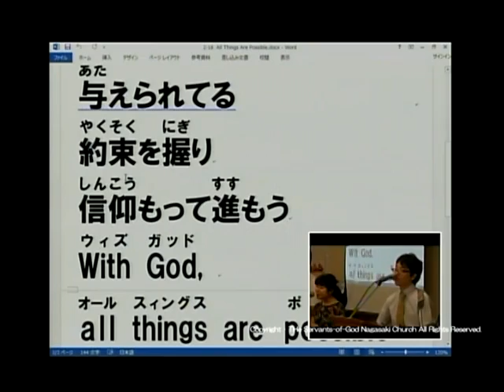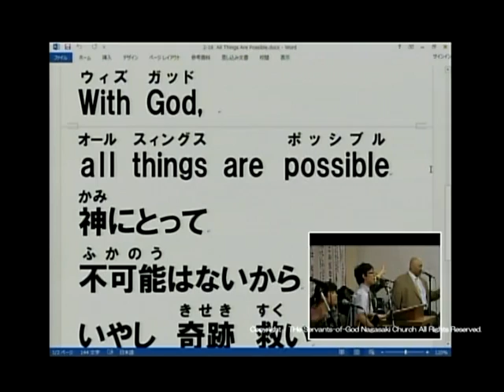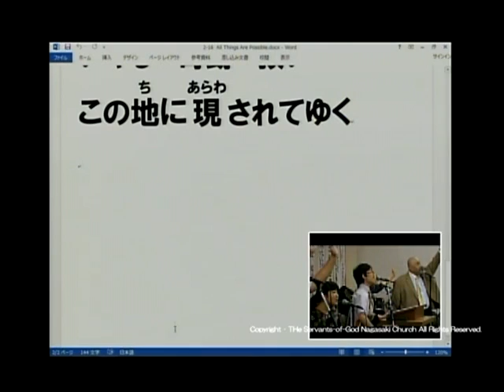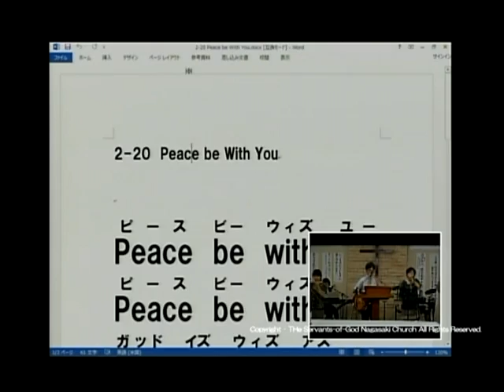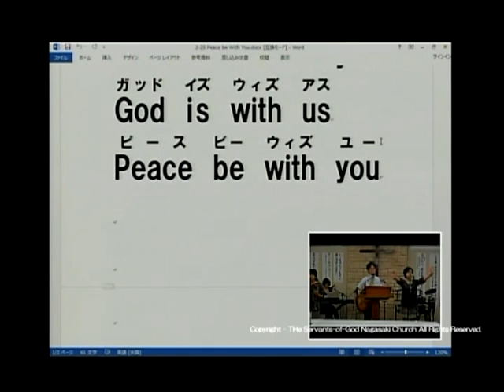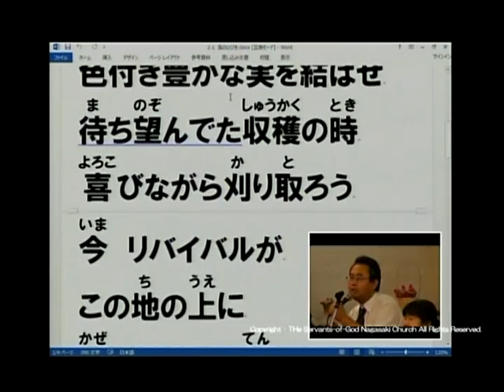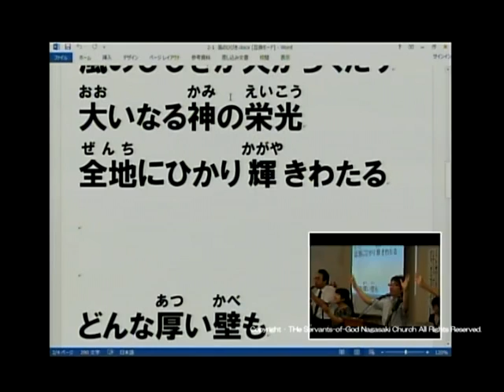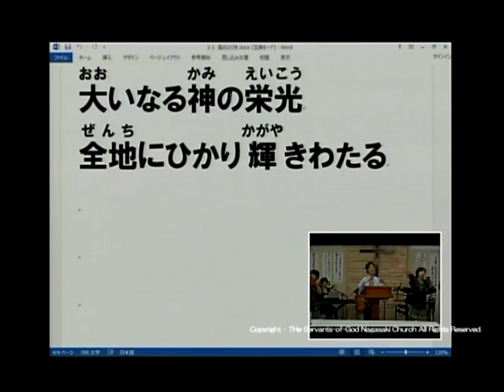長崎カリスマ聖会 前半賛美 2015.9.13